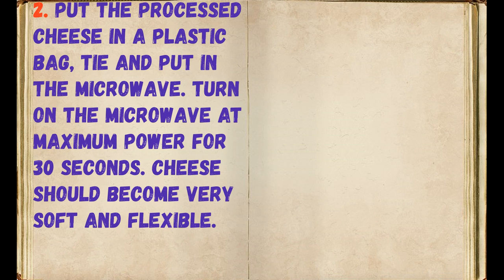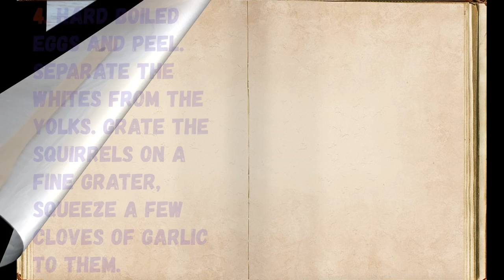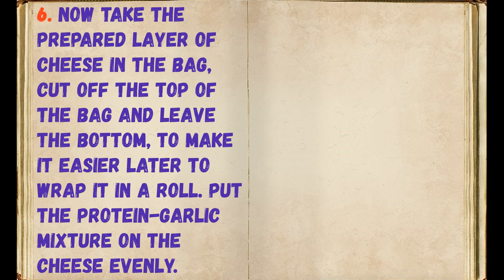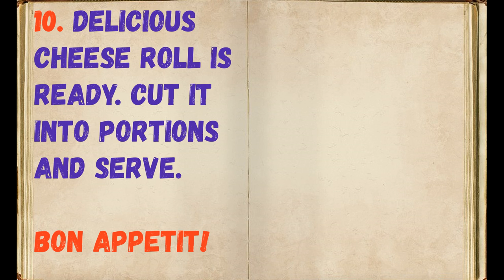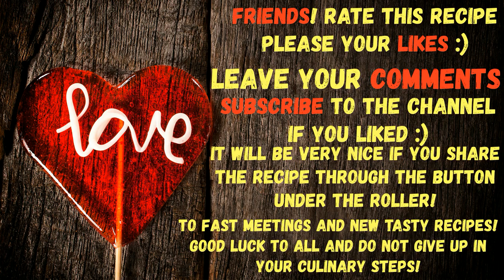Spicy Cheese Rolls / Book of recipes / Bon Appetit